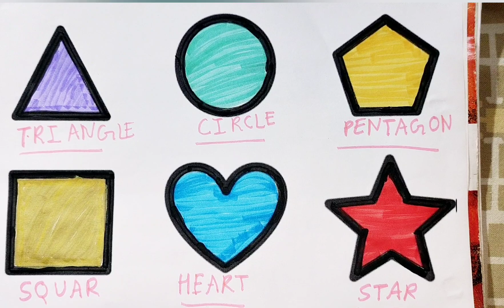Learn 2d shapes learn colors shapes for kids colors for children 2d shapes for kids shapes drawing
colors educational video for kids / 2d shapes drawing / preschool learning for toddlers